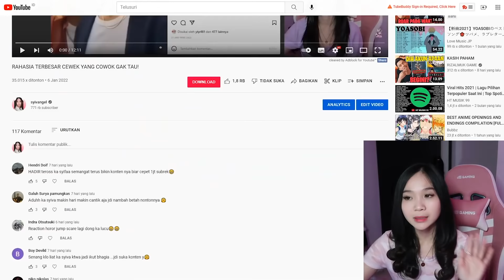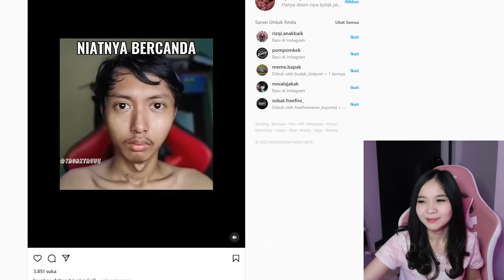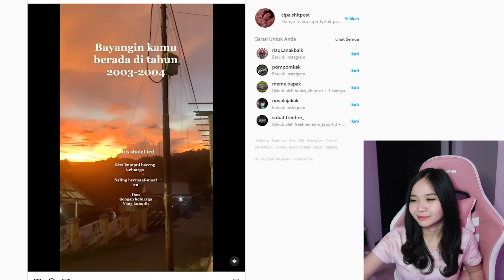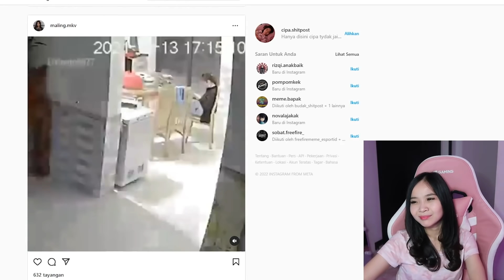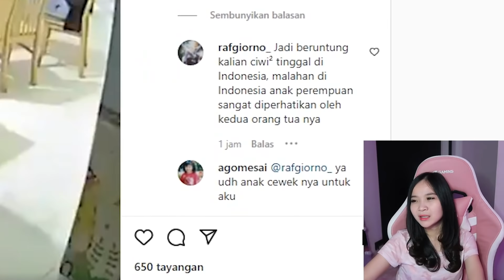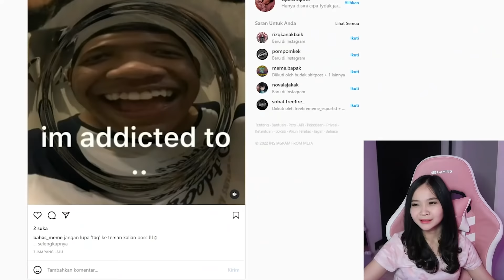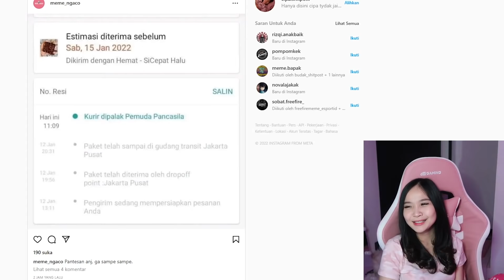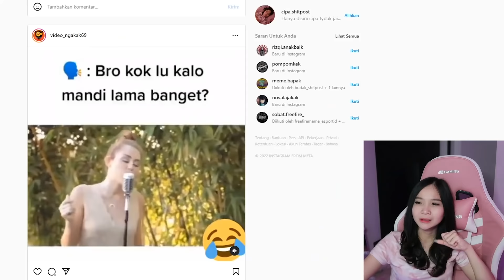BIAR GAK HAMIL !! - meme instagram